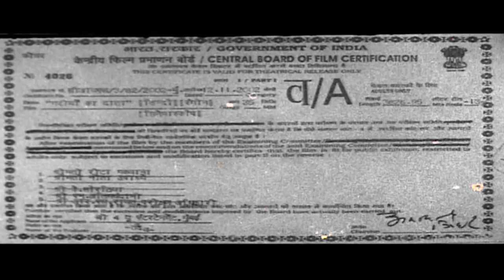Garibon Ka Daata (HD) (2002) - Satnam Kaur - Amit Pachori - Best Bollywood Movie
Thakur Jaswant Singh and notorious dacoit Kaalia torment and tyrannize the villagers of Kishangarh. Most of the farmers have their property mortgaged with the Thakur. Thakur's sister, Jaya raises her voice against him. She falls in love with Bhuvan, an educated boy who has returned to the village after 5 years. Bhuvan and his friends decide to end Thakur and Kaalia's tyranny. Will Bhuvan and his friends be successful in their endeavor?

YOR – 2002
Star Cast - SATNAM KAUR, AMIT PACHORI, ANIL NAGRATH Prem Chopra
Director – Kishan Shah
Producer –  Kishan Shah